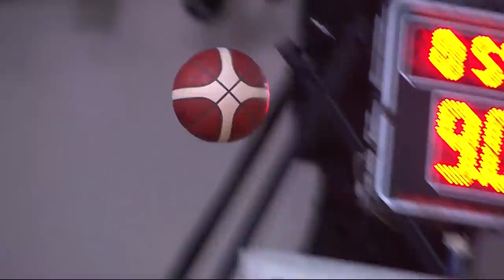2021 PBA Philippine Cup | Brgy. Ginebra San Miguel vs San Miguel Beermen | September 10 2021